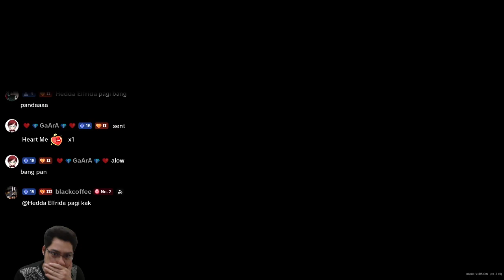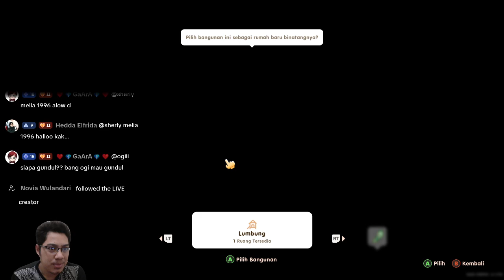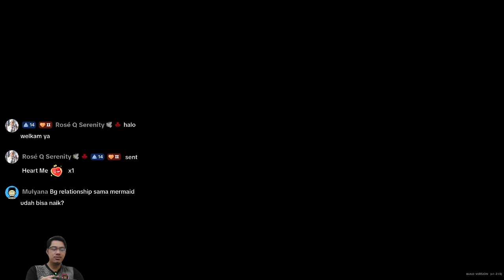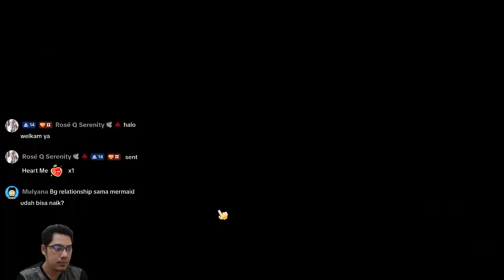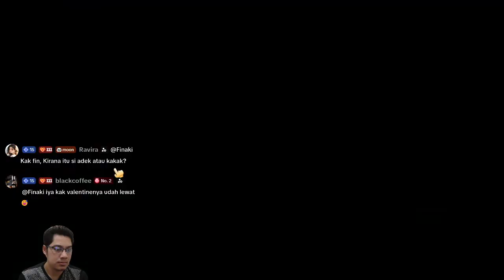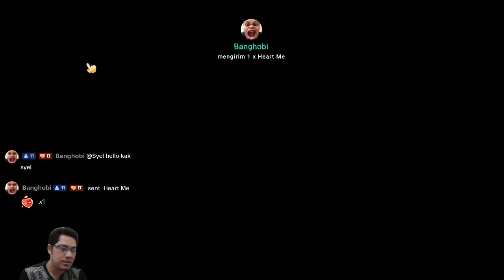Membeli Hewan Luwak || CORAL ISLAND || GAMEPLAY